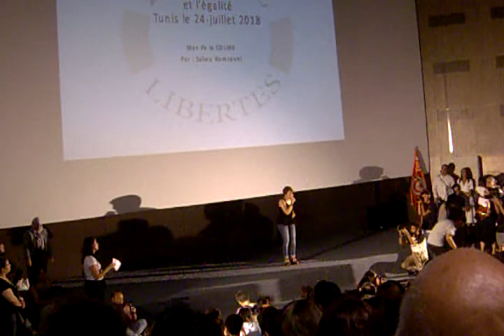Congrès de Tunis  pour l'Egalité et les Libertés